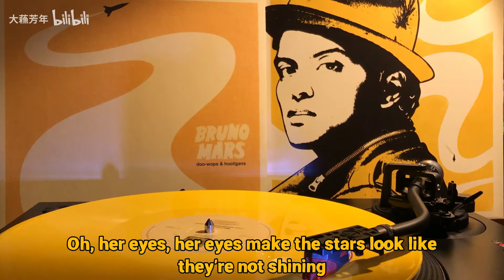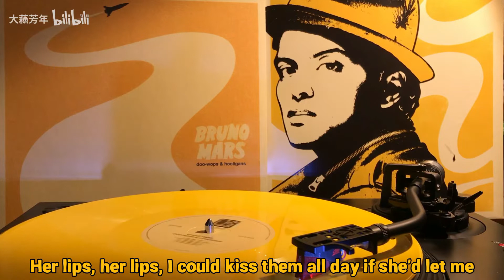Music:Just The Way You Are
Moved from Bilibili